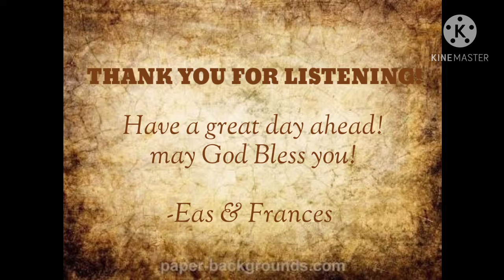EDUC 90: FOUNDATIONS OF CURRICULUM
Reporters:
Eas Angelo A. Reveral
Frances Aurie L. Hernandez